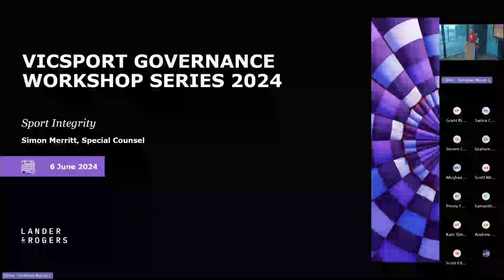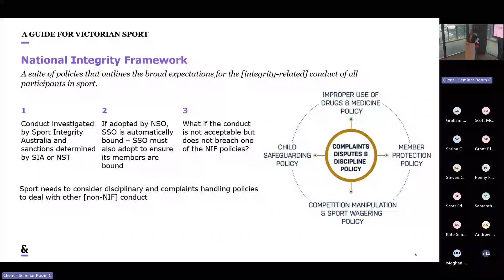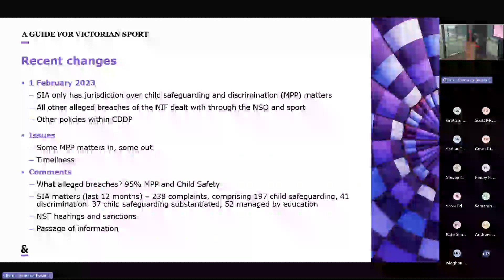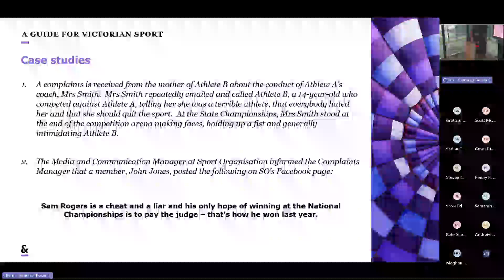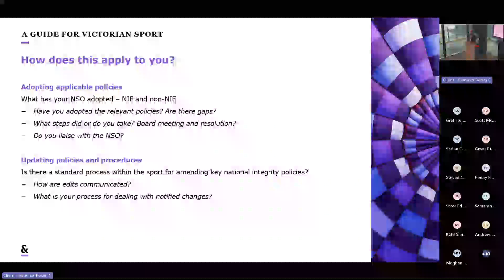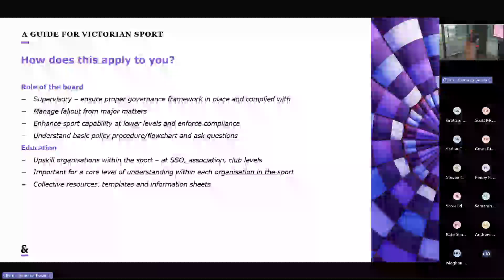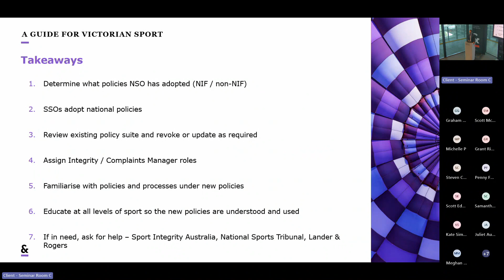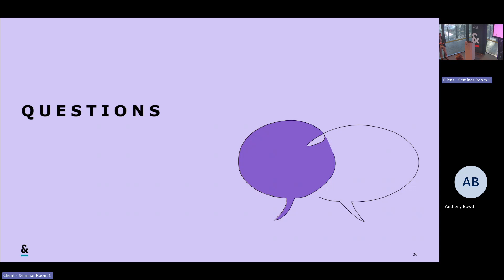Governance Workshop Series: #3 - Sport Integrity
The third in a series of four Governance Workshops, this session featured Simon Merritt, specialist sports lawyer from Lander & Rogers, discussing an overview of the National Integrity Framework (NIF) and Sport Integrity Australia, sports signed and aligned to the NIF as well as considerations for directors and senior managers when implementing integrity policies and managing integrity issues.